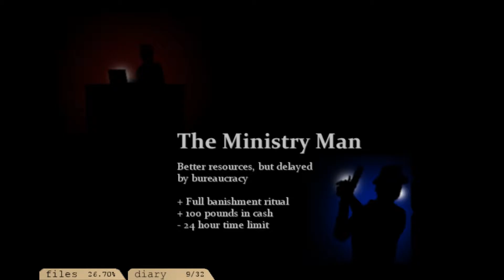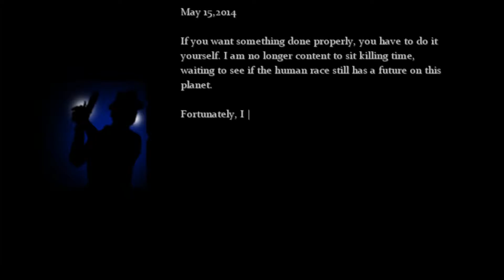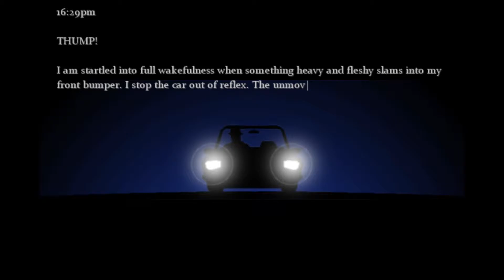The Consuming Shadow | First Run | Xenethra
Russell and Diana tackle The Consuming Shadow!
The Consuming Shadow is developed by Ben Yahtzee Croshaw.
The Consuming Shadow is a Lovecraftian themed game. The consuming atmosphere and "Clue" like deduction based problem solving, paired with a 2d side scrolling gameplay make the game very fun to play.

The Consuming Shadow has been Greenlit on Steam and I will update the description with a link.